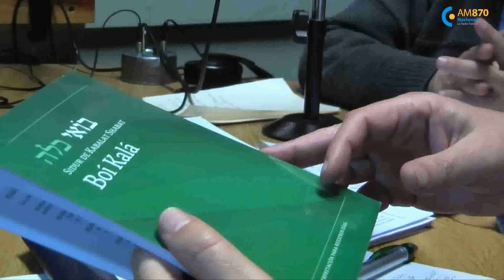Ernesto Cardenal visito la radio publica invitado por el programa, Por una misma calle